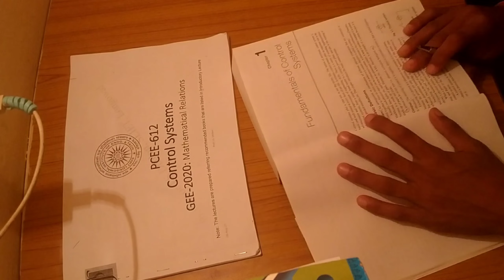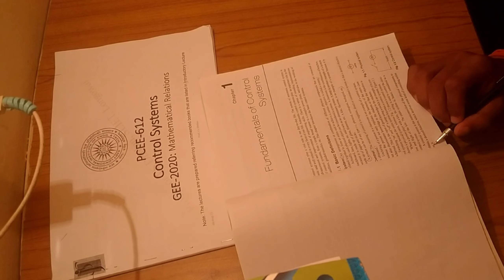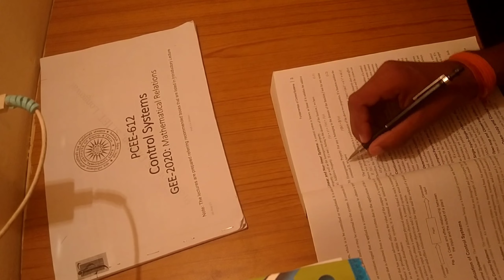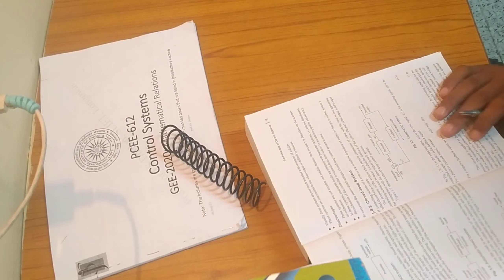Study with me 2 hours | Manish vlogs | sliet University |ssc je |ssc exam preparation#sliet#sscchsl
S_❤️_U_❤️_B_❤️_C_❤️_R_❤️_I__❤️_B_❤️_E

Self study for ssc je
study music
study with me livstudy with me live
5 hours study with m5 hours study with me
study with merve
6 hours study with me
sliet placement
sliet longowasliet longowasliet longowal
sliet campus
SLIETSLIET
ssc cgl
how to crack any government exam with law of attraction
crack government exam
sourav joshi vlogs
family vlogs
manish solanki vlogs
travel vlog

                                                                                       S_❤️_U_❤️_B_❤️_C_❤️_R_❤️_I__❤️_B_❤️_E